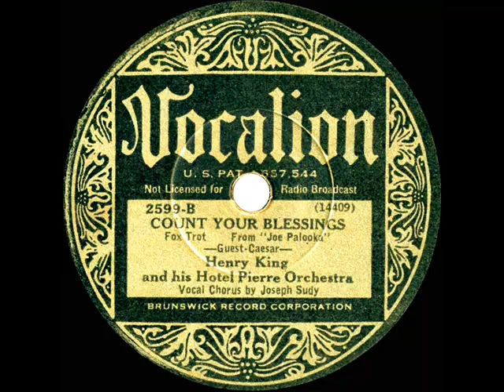1933 Henry King - Count Your Blessings (Joseph Sudy, vocal)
Label-billed as a song from the Jimmy Durante film “Joe Palooka,” this tune is shown on IMDb as having been heard only instrumentally in the background and composed by Ferde Grofe. The King flip is “One Minute To One” ) with the same Vocalion 2599 pairing also issued under the King pseudonym of Don Walker & his Orchestra.

Transferred from 78rpm Vocalion 2599 - Count Your Blessings (Guest-Caesar) by Henry King and his Hotel Pierre Orchestra, vocal by Joseph Sudy, recorded in NYC December 7, 1933 .